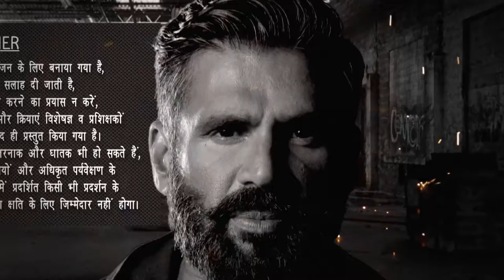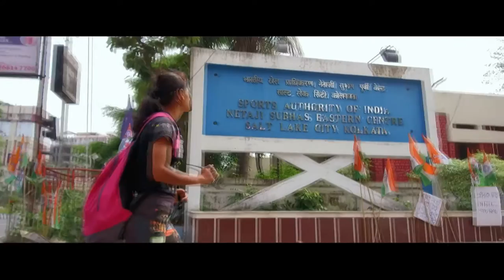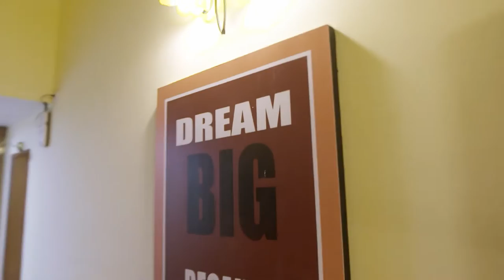Indias Asli Champion Hai Dum | Ep.1 | Suniel Shetty और 12 दमदार Contestants | Full Episode | AND TV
Indias Asli Champion-Hai Dum is a Hindi reality stunt show hosted by Suniel Shetty. The unique show aims to find the fittest Indian who would survive the ultimate test of physical and mental endurance, to win the glorious title of Indias Asli Champion.